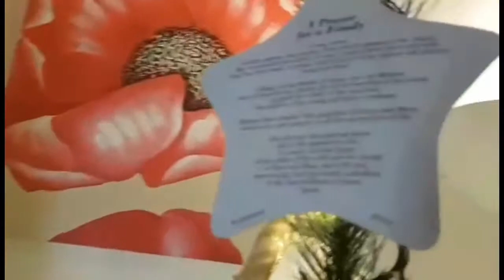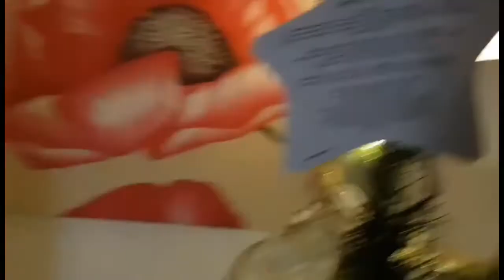CHRISTMAS AT THE ESCALANTE’S || Christmas + New Years Lockdown Vlog 2020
We are very grateful to the Lord Almighty, to all our families and friends here in the UK, in the Philippines and all over the world for love, prayers and support during our difficult moments.  So thankful for the gift of life, family and the opportunity to celebrate Christmas together.